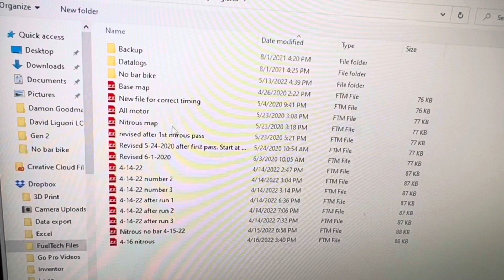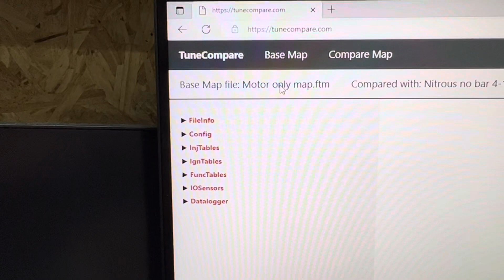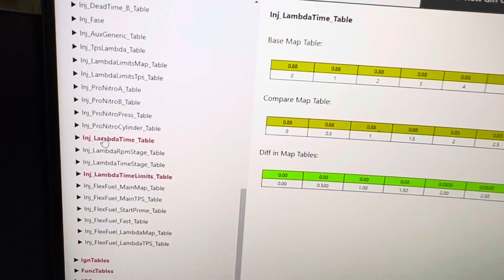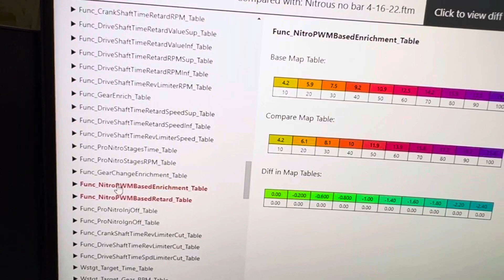FuelTech: Did you know about TuneCompare.com? Compare 2 different map files to each other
TuneCompare.com

DragBikeSupply.com
Liguori Drag Racing